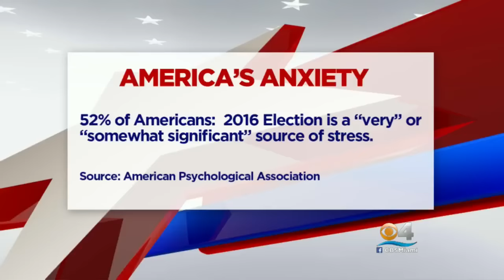Fort Lauderdale Police Investigating Deadly Shooting At Park